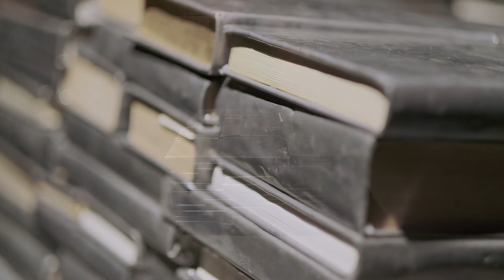INCERTA VIA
Fruit del treball de set artistes (Pep Aymerich, Jordi Esteban, Jordi Isern, Jordi Martoranno, Maria Mercader, Oriol Texidor i Torrent Pagès) ha nascut el projecte «Incerta via», un projecte que han creat conjuntament.